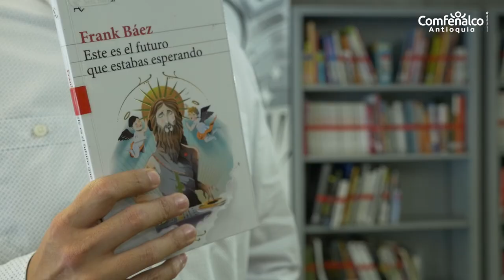Bibliotecario Recomienda. Este es el futuro que estabas esperando [Comfenalco Antioquia]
Su poesía tiene el sabor de la crónica urbana, versos irónicos y divertidos, y un tono desenfadado y fresco. Su obra es auténtica y destila un humor ácido. Una manera original de ver la realidad, la ciudad y las situaciones de la vida cotidiana, caracteriza su trabajo. Este libro recoge una selección de los mejores poemas publicados por el autor dominicano en Llegó el fin del mundo a mi barrio, Anoche soñé que era un DJ, Postales y Jarrón. Frank Báez hace parte de los 39 escritores latinoamericanos destacados en Bogotá39-2017.

En su poesía conviven un hondo lirismo y un desparpajo adolescente que conquista al lector de inmediato. Debo decir que estamos ante una de las voces más innovadoras, más auténticas y más comunicativas de la poesía latinoamericana de hoy. Que no es casualidad la coincidencia de juicios entusiastas de sus lectores. Que ahora todos nosotros somos testigos de los primeros pasos de un poeta que será, Dios lo proteja, una celebridad en la poesía de nuestro idioma. Darío Jaramillo Agudelo